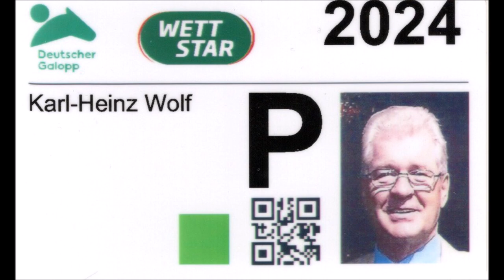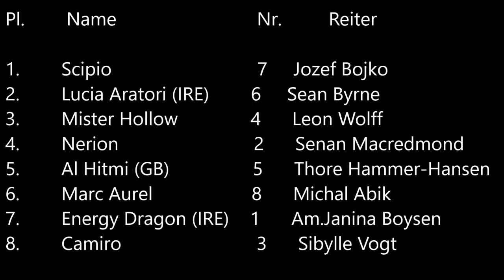Rennbahn Mülheim 17.03.2024 * 4. Rennen * Sieger Scipio mit Jozef Bojko